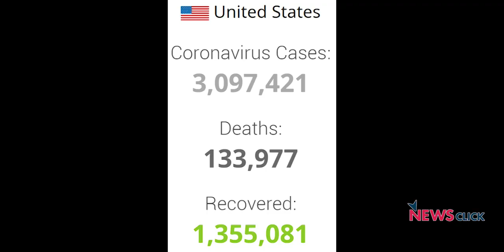Let’s Talk: Indian Journalism’s Woes; COVID-19 in US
In today’s episode, we talk to Bhasha Singh on the situation of Indian journalism in the context of the tragic death of journalist Tarun Sisodia on Monday. She talks about the crisis facing the sector and its professionals, which has worsened in the aftermath of COVID-19. We also bring you a segment of an interview with Dr. Hani Serag of the People’s Health Movement on the surge in cases in the US